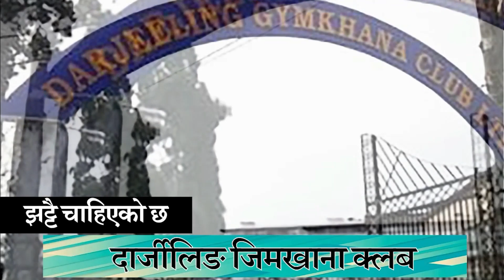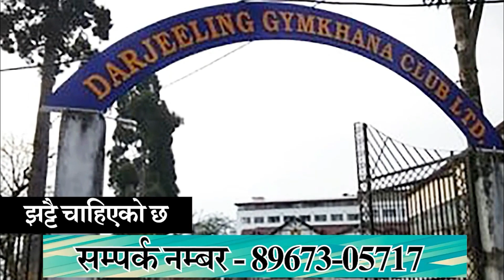World Cup inauguration in Darjeeling, and how!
विश्वकप फूटबल : दार्जीलिङमा पनि पालन गरियो उदघाटन कार्यक्रम